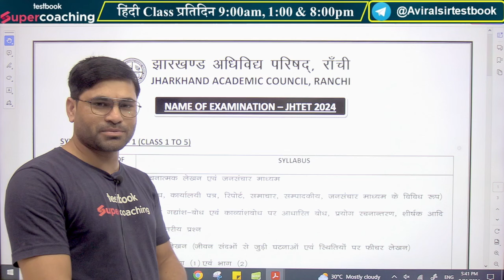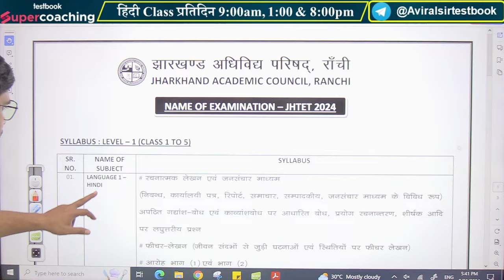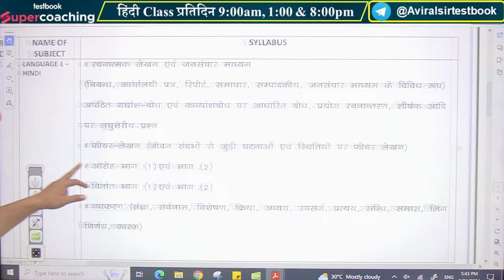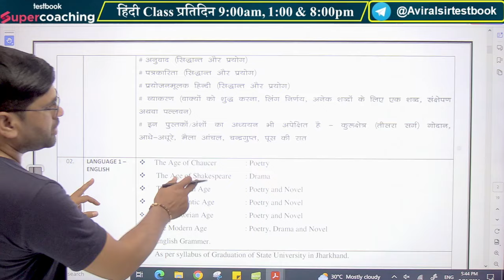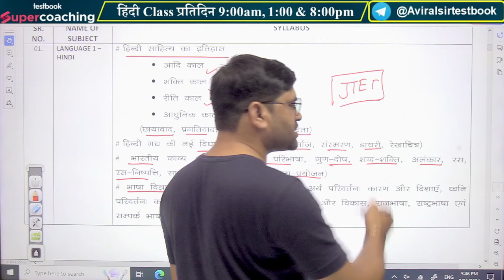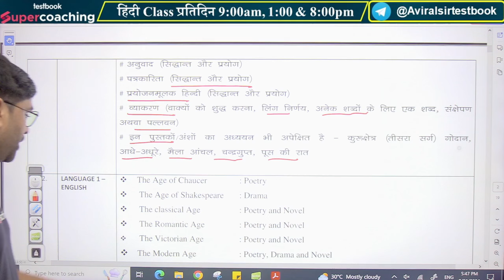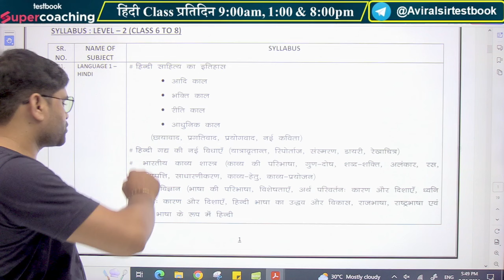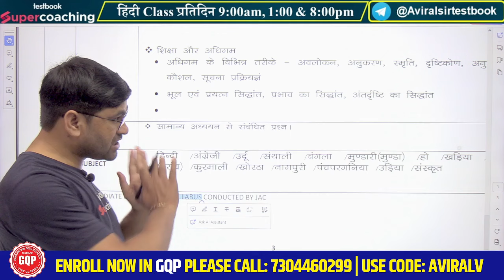Jharkhand TET Hindi Syllabus Discussion | JTET Hindi Syllabus 2024 | Aviral Sir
✅Preparing for JTET ? Tell us Now